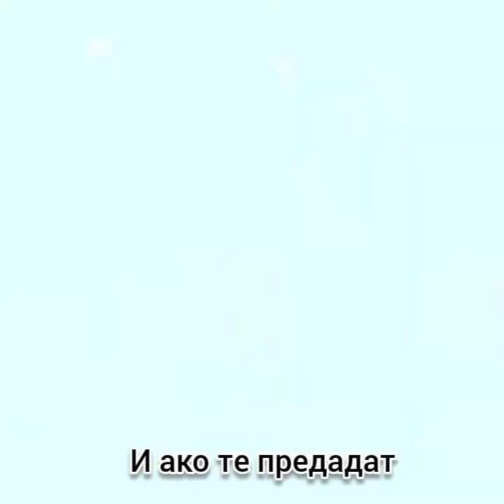Sotis Volanis - Na magapas BG prevod